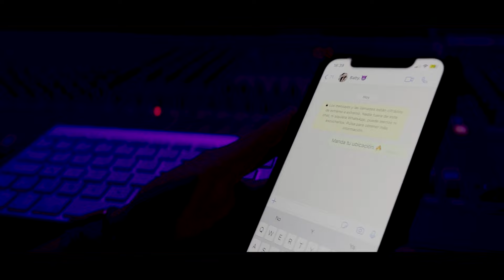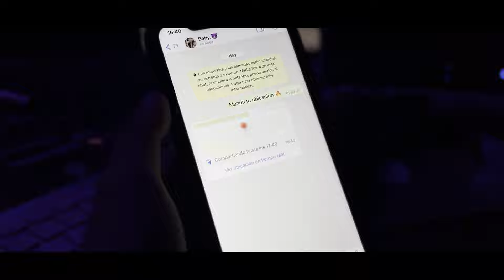MAX ROJAS - MANDA TU UBICACION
Manda tu ubicación - Max Rojas
Lyric: Maximiliano Rojas

Music video by Max Rojas performing Manda tu ubicación. (c) 2023 Capital432 Premium Audio Mexico.